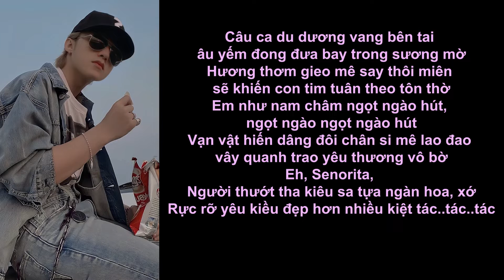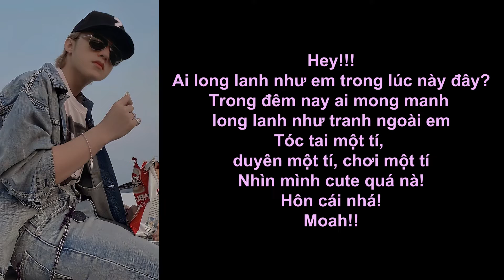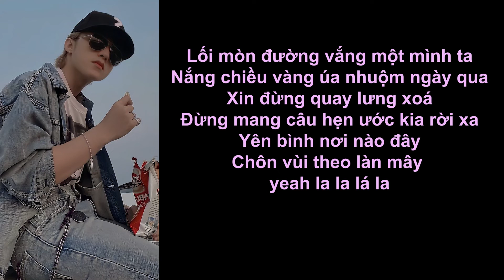Hãy Trao Cho Anh x Âm Thanh Đêm Nay x Lạc Trôi | Flexible LM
Beat Lyric Hãy Trao Cho Anh x Âm Thanh Đêm Nay x Lạc Trôi Sơn Tùng M-TP Flexible LM